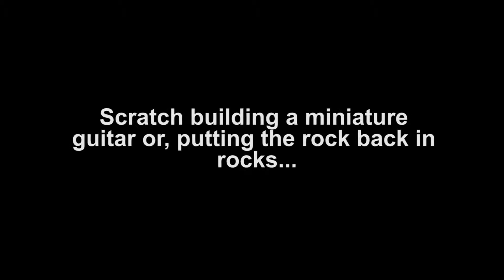Scratch building a miniature guitar, or putting the rock back in rocks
Today at Badgerworks, something a little different. On a recent inspection of the south coast of England, Iron Chap and Miss Chief acquired a number of interesting stones and pebbles from the beach and it was decided that this particular stone looked a bit like a guitar, so the Chief Boffin was immediately dispatched to the workshops to create that very thing.

Music
Theme:
SteamGeezer Shuffle - Agricultural Light & Magic

In-episode music by MCMRecords.co.uk

3.7v Miniature Smoke Machine parts:
20A 18650 battery (x2)
5v 25mm fan (x5)

Modeling and general tools and supplies:
1/8"BSP Airbrush quick release kit
3ml pipettes (200)
3M vinyl masking tape
5v TP4056 charging circuit (5 pack)
3.7v 160mah lithium polymer battery
SMD5050 LED (100 pack)
5v Relay board (x5)